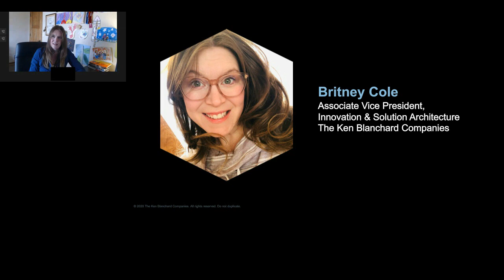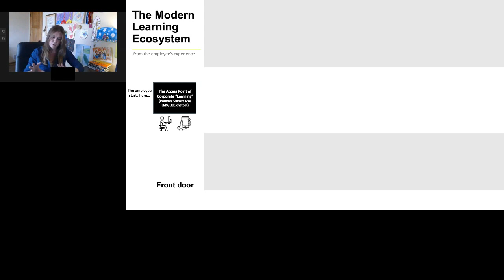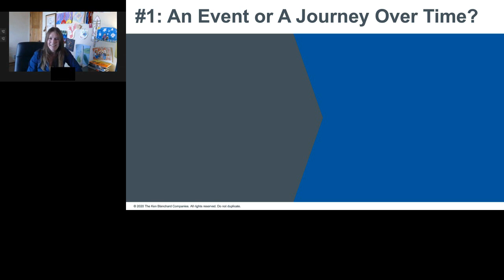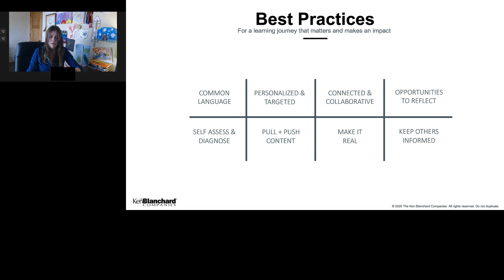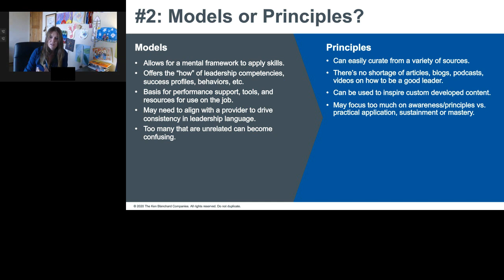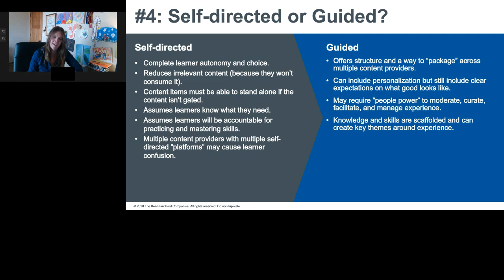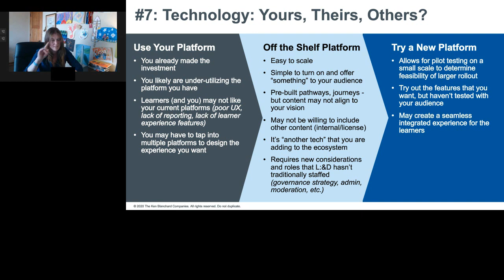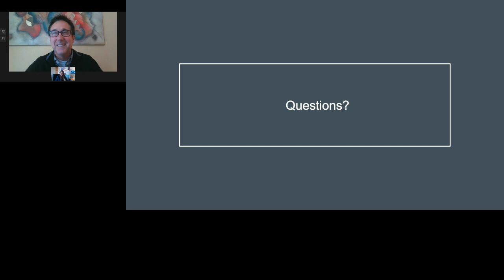Evaluating Digital Leadership Training Programs with Britney Cole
Digital design expert Britney Cole shows you what to look for when evaluating digital versions of leadership training programs. Drawing on over 10 years of experience designing digital programs Britney shares the following with you: A quick look at the digital learning landscape—the key players and programs; Auditing your current digital content curriculum, and; A seven-point checklist for evaluating new digital learning programs. Don’t miss this opportunity to sort through today’s top programs to find the one that works best for you.